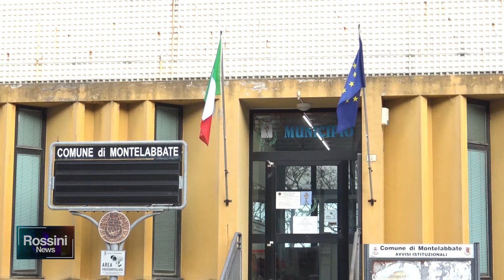CONTRIBUTI DA RECORD PER IL COMUNE DI MONTELABBATE